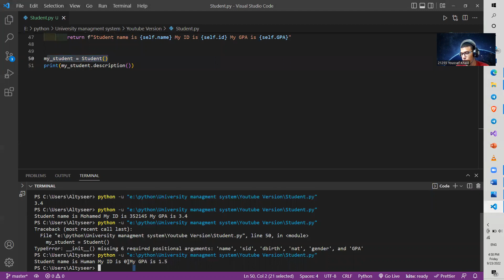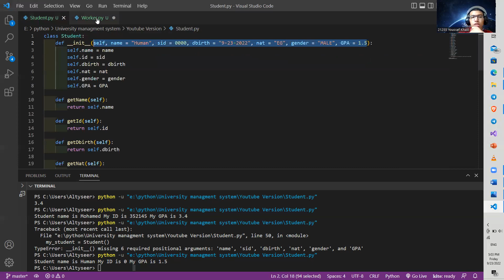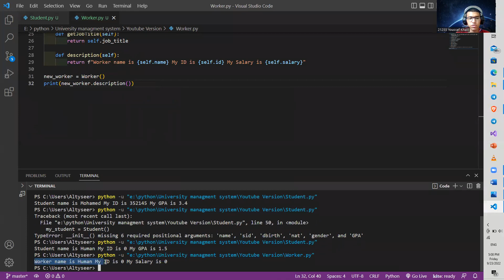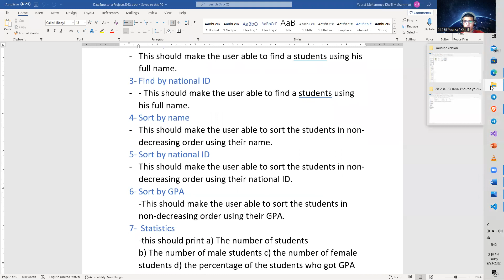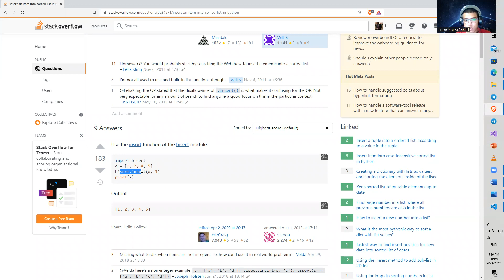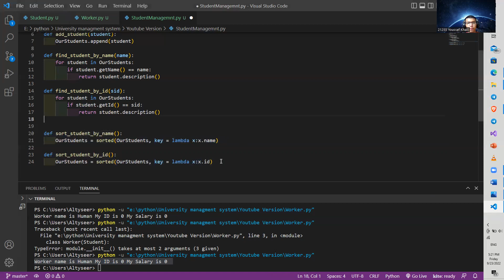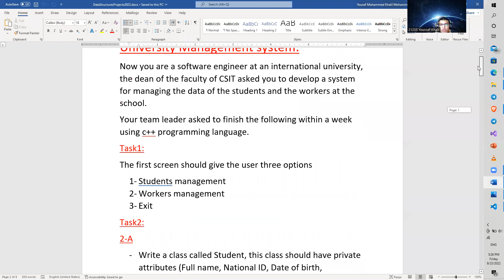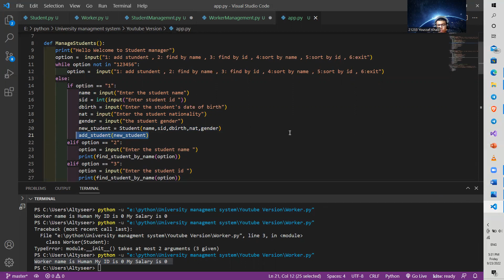university management system using python part 2 Arabic